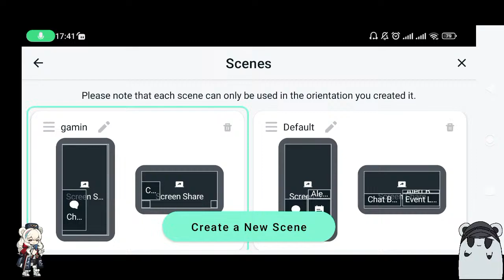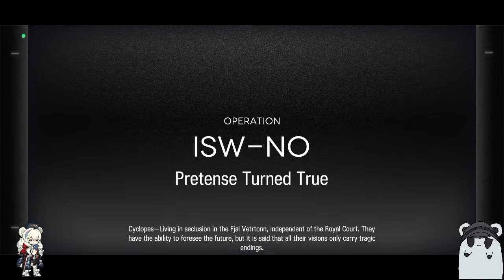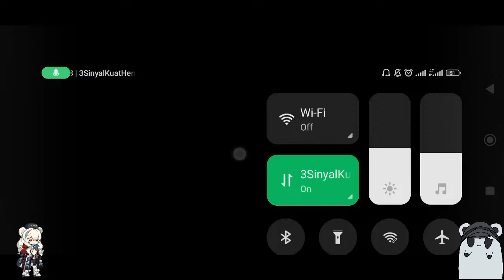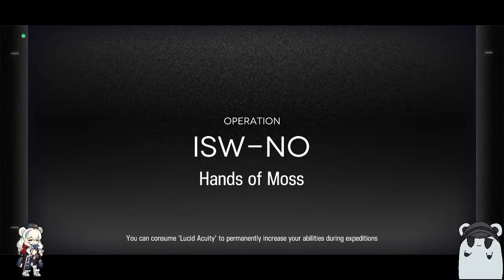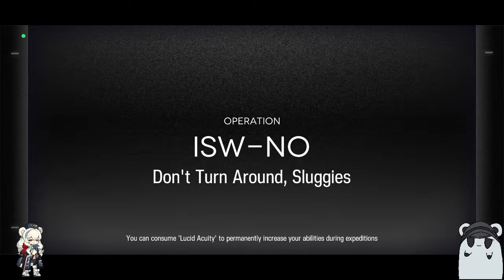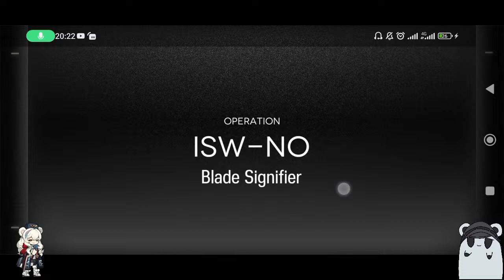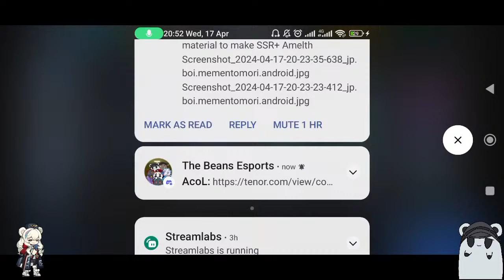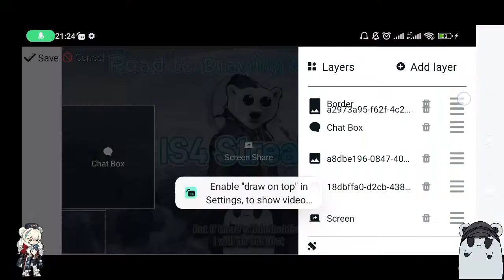Road to Braving Nature 15 || Arknights Stream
it's Just a Path of Suffering